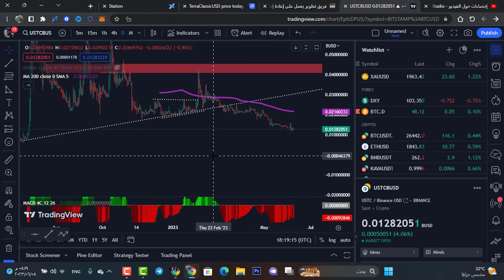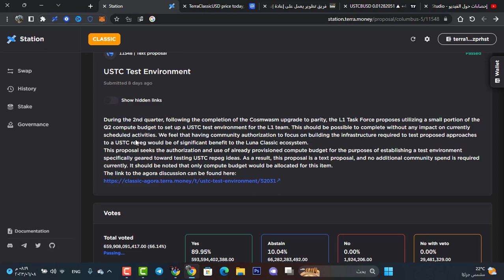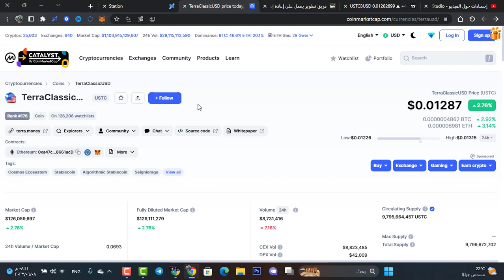عاجل !! أنفجار قوي لعملة USTC الى 1$ مرة اخرى 🚨😱 تمرير أقتراح ربط USTC ب الدولار مرة اخرى